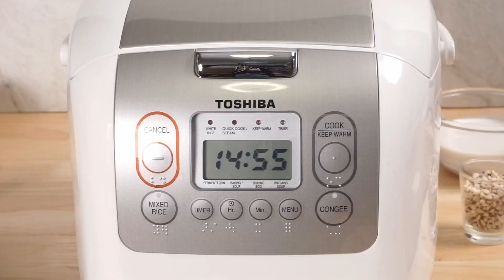ลูกเดือยเปียกข้าวโพด by Toshiba RC-18NMF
หม้อหุงข้าว Toshiba รุ่น RC-18NMF(WT)
* หม้อหุงข้าวระบบดิจิตอล * หม้อในหนาพิเศษ เพื่อสุขภาพ (ก้นหม้อหนา 4 มม.)
* หม้อในเคลือบสาร Healthy Flon ข้าวไม่ติดหม้อ ทำความสะอาดง่าย
* ตั้งเวลาหุงล่วงหน้าได้นาน 14 ชั่วโมง
* มีหน้าจอ LCD เป็นนาฬิกาบอกเวลา
* หุงข้าวได้ทุกประเภท : ข้าวสวย ข้าวเหนียว ข้าวกล้อง ข้าวต้ม โจ๊ก
* สามารถทำขนมและขนมเค้กได้
* โปรแกรมหุงด่วน เร่งข้าวให้สุกเร็วขึ้น 15 นาที
* โปรแกรมปรุงอาหาร 10 เมนู